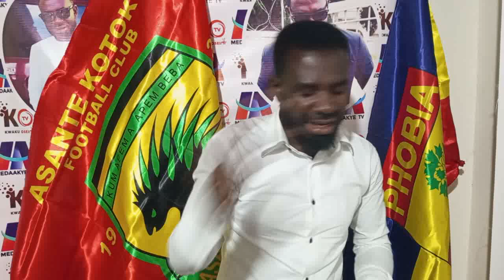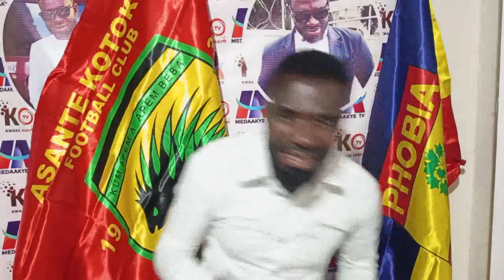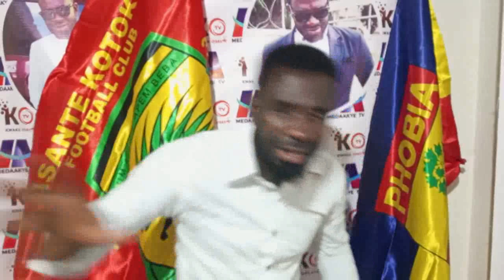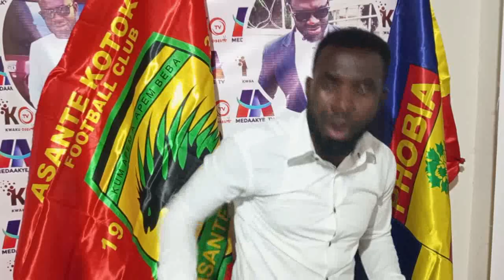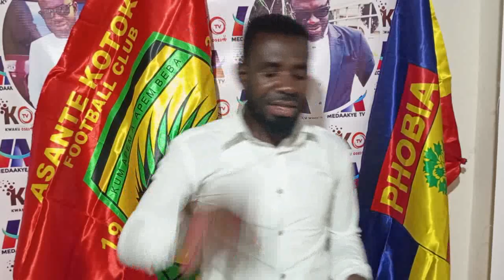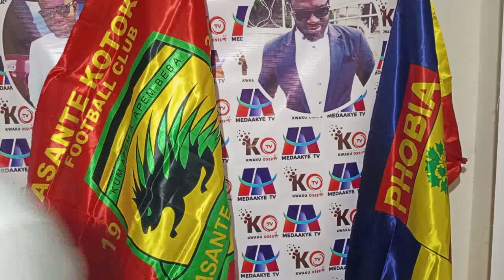EII: ISMAIL GANIU TO KUMASI MEDIA HMMM...OUR TARGET IS KOTOKO NOT HEARTS..DROP JORDAN AYEW FROM..WON